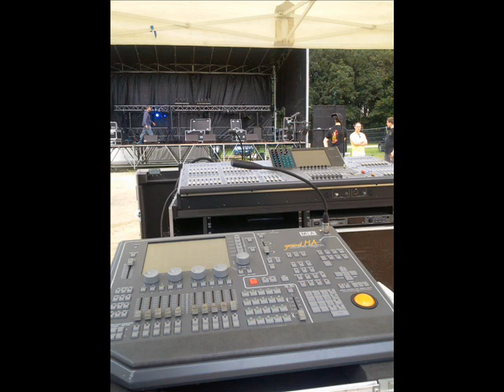la chatelaine(extrait)album ma route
partout en france est un groupe du finistère nord composé de 4 musiciens et ont sorti un album intitulé ma route